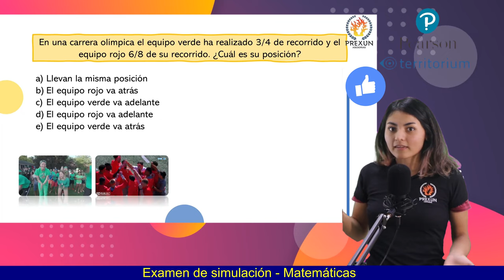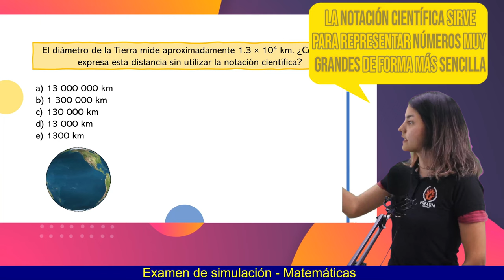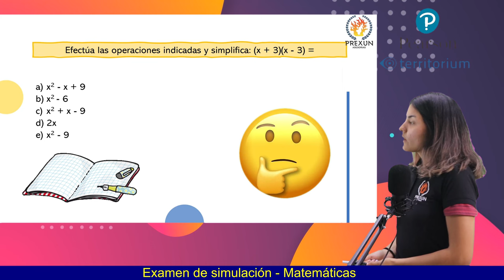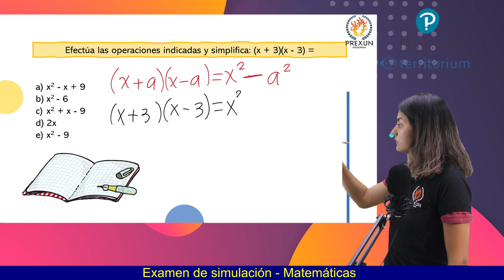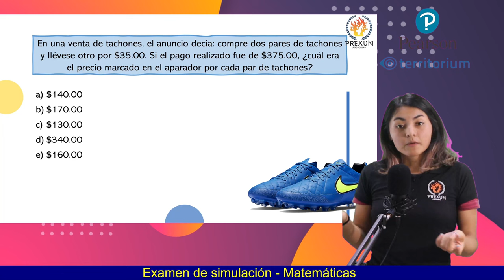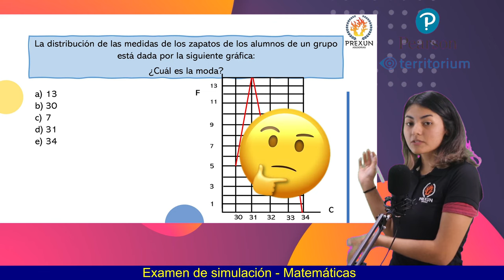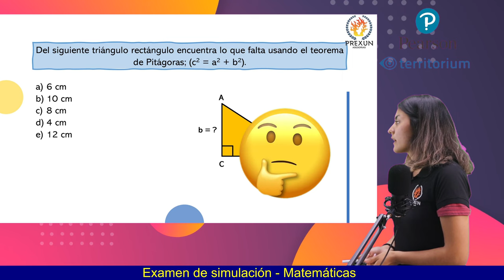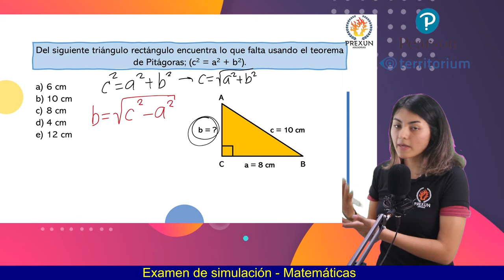¡Repaso Matemáticas Preparatorias UANL! (Parte 2) | Asesorías Prexun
Resolviendo examen de simulación para el ingreso a preparatorias UANL.
📖 Segunda parte de Matemáticas

🔥 ¡Realiza nuestro examen de simulación!